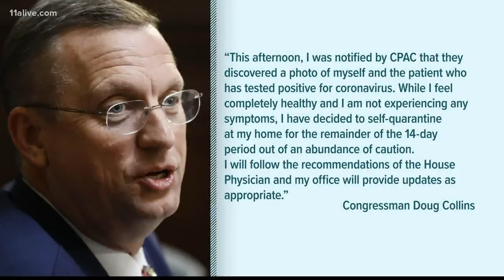Rep. Doug Collins self-quarantines after coming in contact with person with coronavirus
"While I feel completely healthy and I am not experiencing any symptoms, I have decided to self-quarantine at my home for the remainder of the 14-day period."